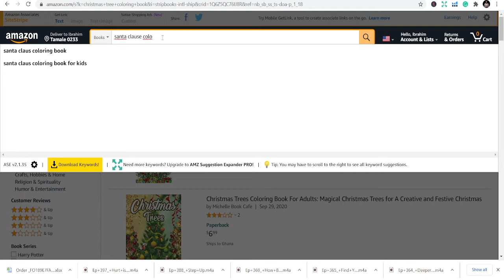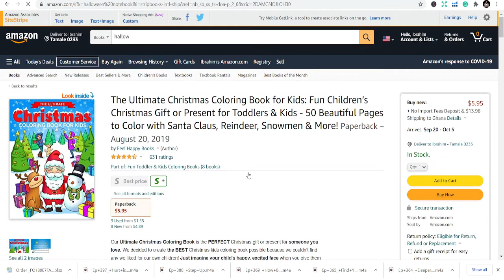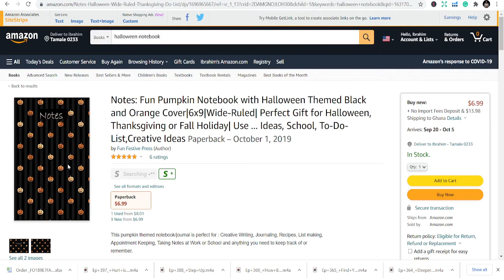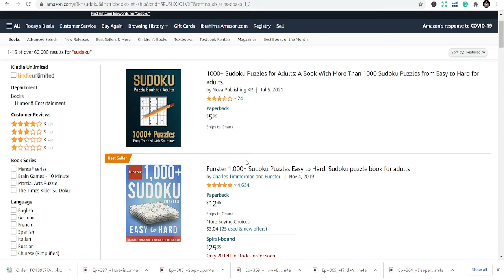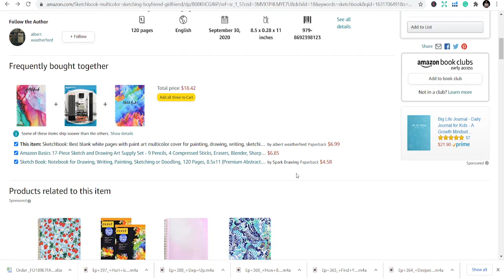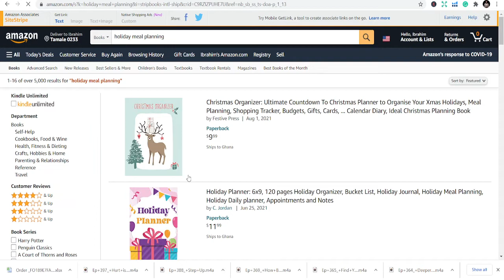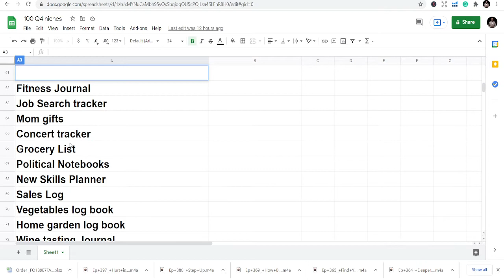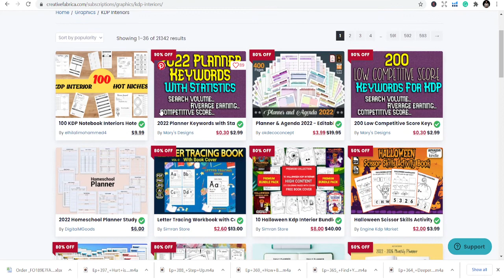🔥Best Q4 Low Content Niches pt5 - Amazon KDP Niche research for low content books “KDP" (Amazon)